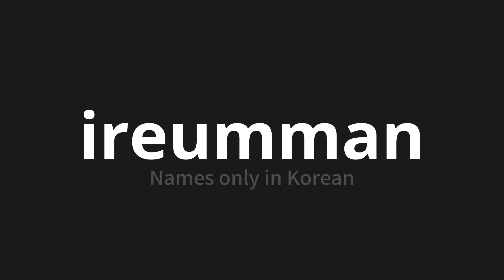How to pronounce ireumman | 이름만 (Names only in Korean)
Master the Pronunciation of 'ireumman | 이름만' - which means : Names only in Korean 📝 with @PronunciationKorean 🎓🗣️ - [Your Guide to Korean]

Learn to pronounce 'ireumman' perfectly in Korean with our easy and engaging tutorial by @PronunciationKorean! 📖📽️ In this comprehensive video, we provide you with native speaker examples 🗣️👂 and phonetic breakdowns 🎵 to ensure you get the pronunciation just right.